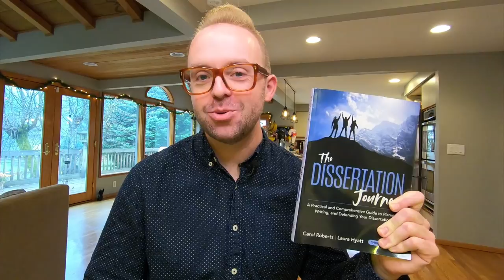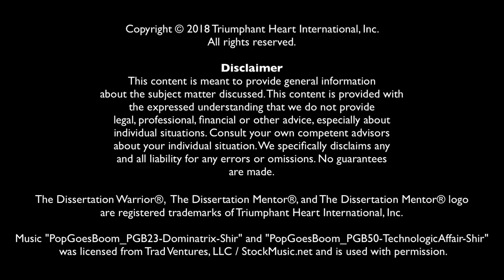Office Hours with Dr. Guy - Episode 19: The Dissertation Journey Book Interview with Dr. Laura Hyatt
This is an experiment based upon the feedback I’ve received from my long-time subscribers and clients. In “Office Hours with Dr. Guy” I’m taking your questions and answering them in these short videos. There are lots of videos out there about how to write a dissertation. I’ve made some of the most trafficked videos regarding the dissertation on the web! This video is for people that want to more regularly engage with the dissertation in a shorter form of video. If you keep sending questions in the comments, I’ll keep making this show.

Bio:

Guy E. White, Ed.D. is the founder of The Dissertation Mentor® Accelerator Program and The Dissertation Warrior® book series and has helped doctoral candidates from around the globe to finish their dissertations. His step-by-step, break-it-down style has made him greatly sought after for guidance on the web and beyond.

“Office Hours with Dr. Guy” teaches doctoral candidates how to write a dissertation (and finish) so they can graduate. Leave a question in the comments section to get it answered.

Dr. Guy speaks publicly on many topics including dissertation writing, creativity, ideation, and building vibrant educational communities.